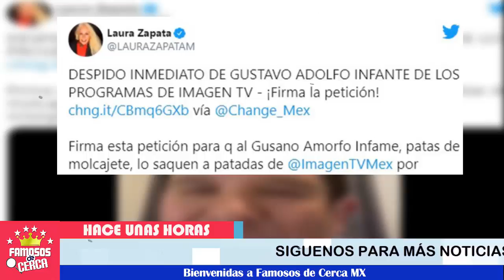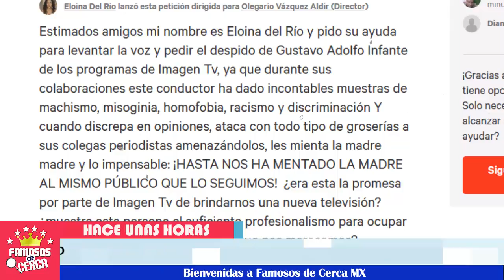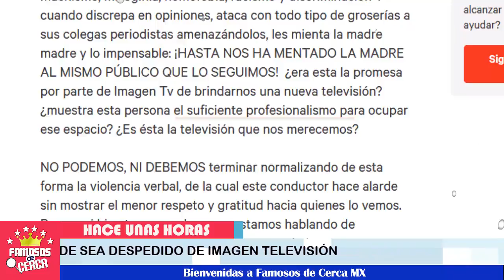⛔😱 ¡ Laura Zapata 𝗟𝗘 𝗣𝗢𝗡𝗘 𝗨𝗡 𝗨𝗟𝗧𝗜𝗠𝗔𝗧𝗨𝗠 a Gustavo Adolfo Infante ! 🚨💥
La actriz Laura Zapata no se quedo callada y pide que haya consecuencias para el presentador.

 BIENVENIDOS!!!